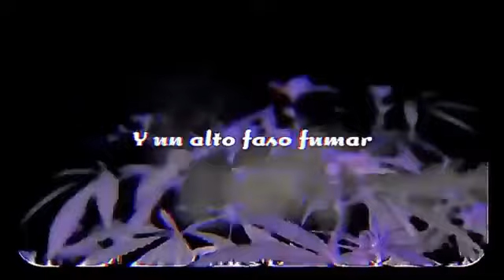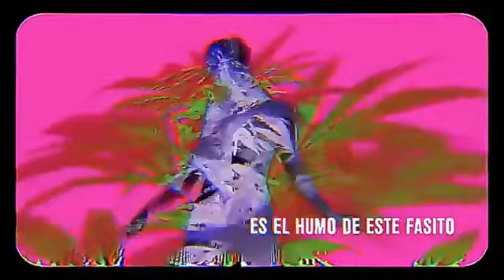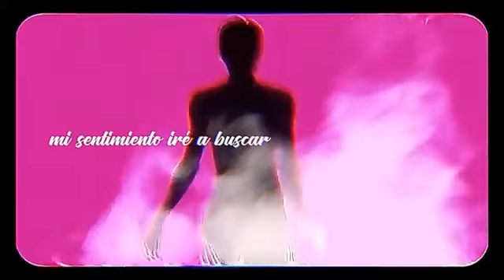Los Angeles Azules junto Damas Gratis Enganchado